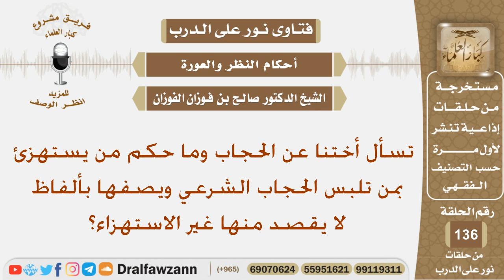تسأل أختنا عن الحجاب وما حكم من يستهزئ بمن تلبس الحجاب الشرعي؟ الشيخ صالح بن فوزان الفوزان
نص السؤال:
تسأل أختنا عن الحجاب وما حكم من يستهزئ بمن تلبس الحجاب الشرعي ويصفها بألفاظ لا يقصد منها غير الاستهزاء؟
السيرة الذاتية :
للاشتراك في قناة الشيخ صالح الفوزان

رئيس الفريق
لمشروع كبار العلماء